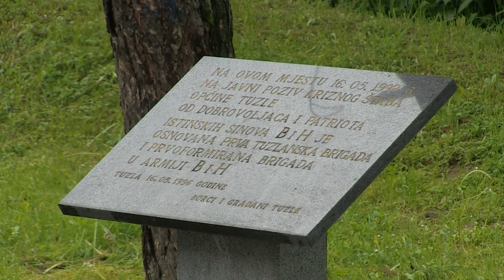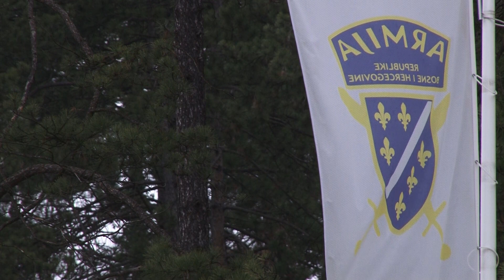31 godina od formiranja Prve tuzlanske brigade - nije izgubila nijedan borbeni položaj - 15.05.2023.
Samo dan poslije bitke na Brčanskoj Malti u tuzlanskom naselju Paša Bunar, te 1992. godine, okupili su se dobrovoljci iz Tuzle formirajući Prvu Tuzlansku brigadu. Bila je ovo ujedno i prva brigada Armije Republike BiH, a njeni pripadnici danas su obilježili 31. godišnjicu otkako su spremno stali na branik grada ali i cijele domovine.